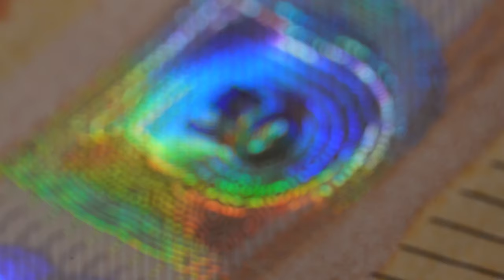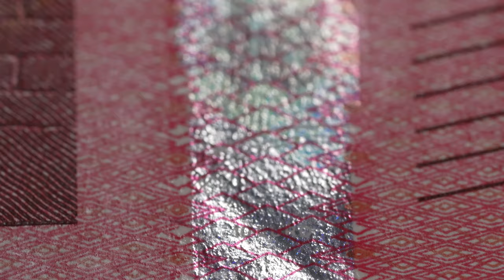6 Macro Photography Ideas to Shoot at Home (Sony A7R IV)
Macro Photography Ideas to shoot at home.

You don't need expensive camera gear to get creative macro images at home. Just use a macro lens or cheap extension tubes, a flash, diffuser and shoot what ever you discover. Sometimes the boring looking items are the most exciting ones.

Sigma 24mm F1.4

Sony Sel-200600G

Sony Alpha 6300

Sony SEL-90M28G G Makro

Filming Light

Flash NW880S

Sony SEL-P18105G G(aps-c)